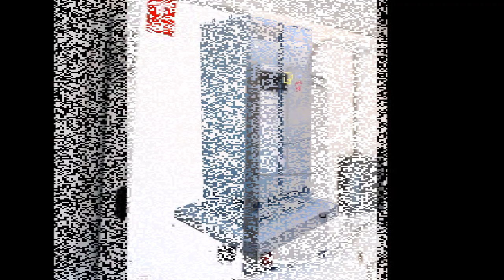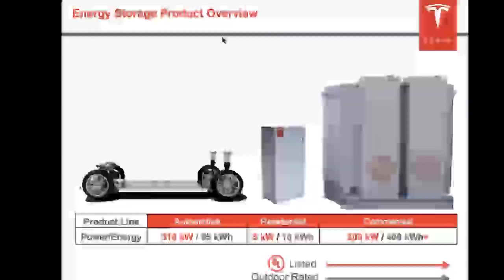Tesla could soon power your HOME: Elon Musk announces firm's 'house battery' is just months away